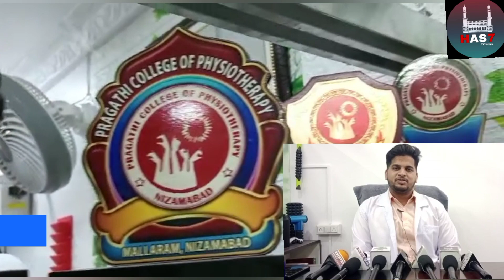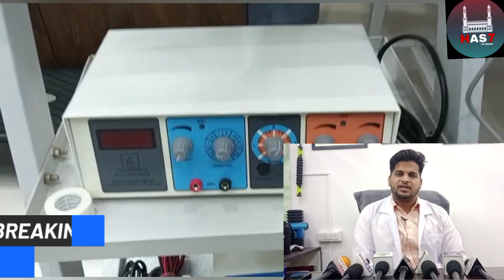Free consultation for one month start up to April 5th 2023Dr rana's physiotherapy and wellness centr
Free consultation for one month start up to April 5th 2023Dr rana's physiotherapy and wellness centre inaugurated by Nampelly MLA Jaffar Hussain meraj at Bazar Ghat Redhils division Hyderabad
Jaffar Hussain Meraj